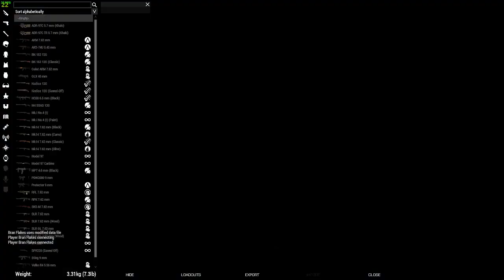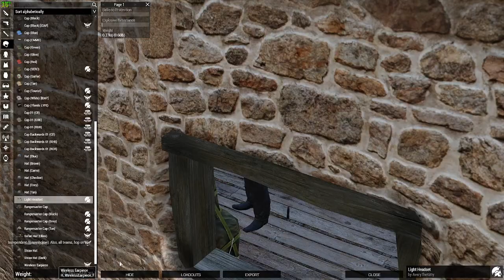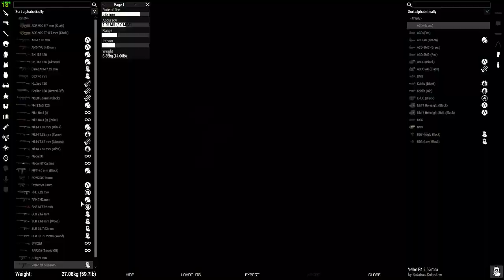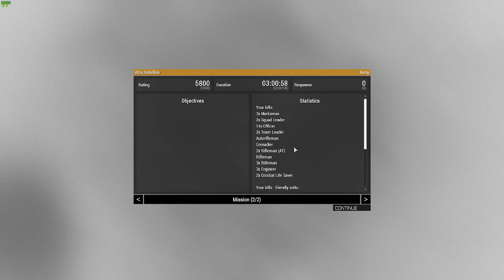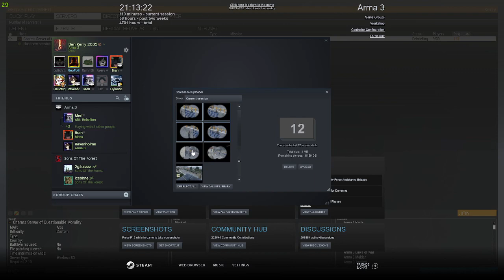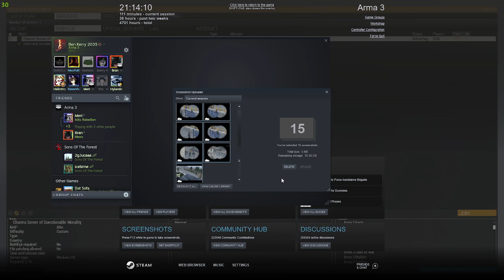Altis Rebellion | A1M6 Finaly| Arma 3 Aegis Coop | Seeds of Freedom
Faction : Fugitive Rebels
Summary : With solid recon and a plan in motion, we're going to take direct action at the only real time where we can have at least a fighting chance of getting out alive. While the protests are ongoing, we will sneak into the Office of Paramilitary Affairs and Security and retrieve Latif's bugged recordings which should give us some answers on who is pulling the strings behind the conspiracy that has thrown our lives into turmoil. As soon as we have them, we will pack up and head North to scout for a base of operations in the new frontier, away from the government's prying eyes but also under the complete scrutiny of the Militias which have only been emboldened in the last few days. One way or another we need to find answers, we need to take the fight to the Militia on turf where the Military and the Police cannot hound us, and we need proof that there are shadowy forces at play that can be exposed to the world.

This Coop mission was run using the "ArmA3 Aegis" series of mods with the Epic Com-Ops leader Team from there Discord